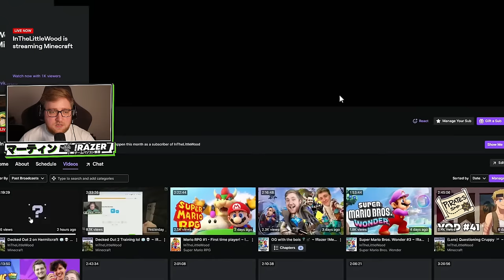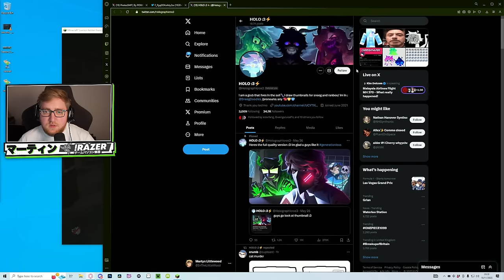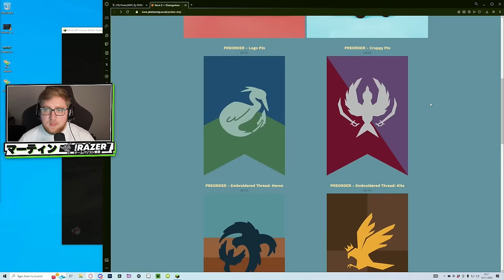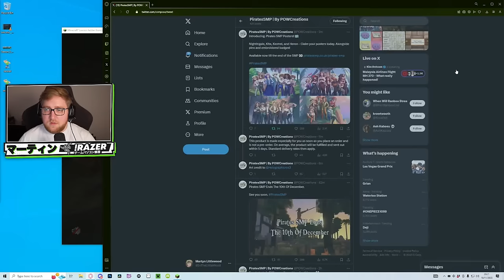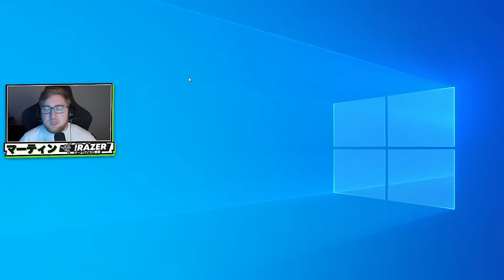🔴 DECKED OUT 2 on the Hermitcraft Server!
Today a few none-Hermits have been given a VERY special pass to log on to the Hermitcraft server and run Tango's latest game. We'll each get a mentor and get to do lost of runs. Let's go! 🧊🥶